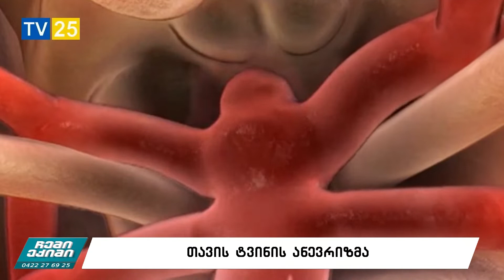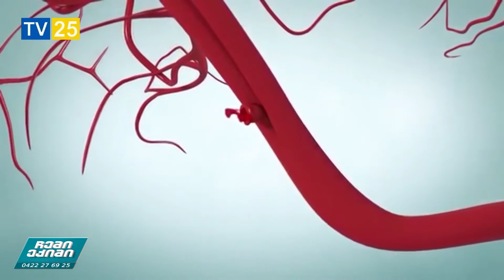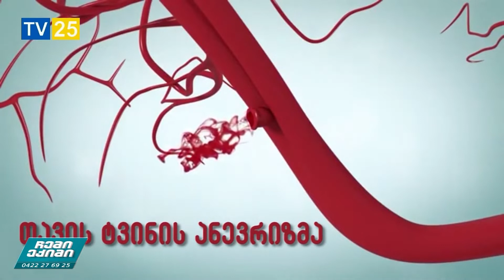ანევრიზმები - გამომწვევი მიზეზები და მკურნალობა